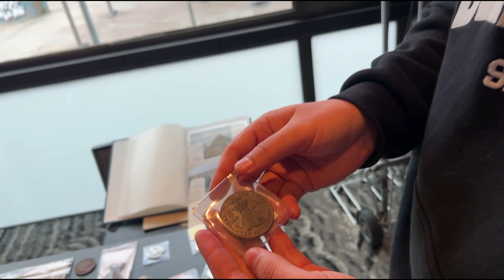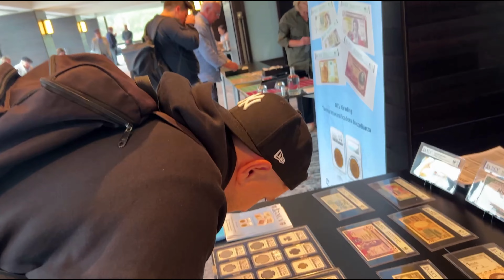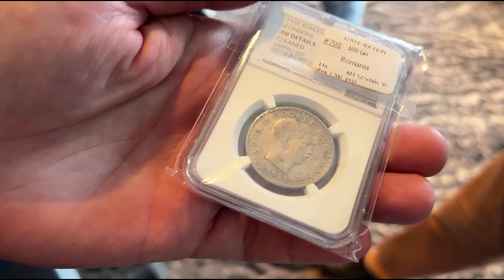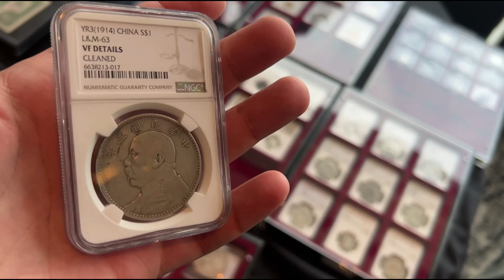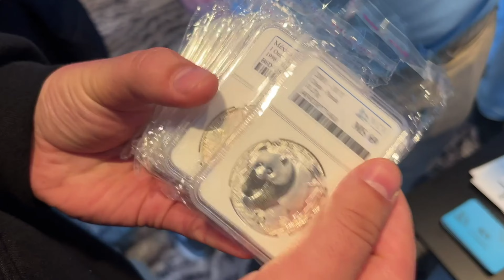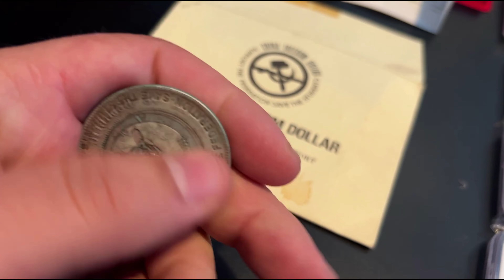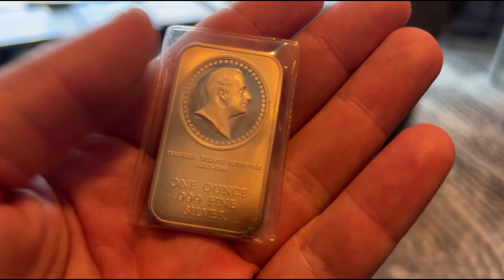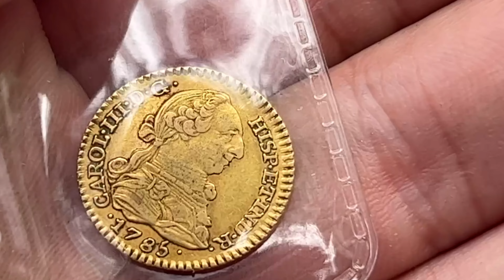Tesoros Antiguos: Monedas de Oro que Compre en la Convención de Numismática de Barcelona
Hoy estuve en la comisión numismática organizada por Carlos Alcaraz en el Hotel Nuba de Barcelona .

La verdad es que fue un placer conocer a todo el mundo y saludar a toda la gente .

🕚CAPITULOS🕚:
0:00 ORO: ¿Es momento de comprar?
0:28 Mi objetivo a La Hora de Comprar Oro y Plata
1:33 Gracias a Numismatica Bogar Empece a Vender Monedas en La PLaza Real
2:30 Monedas Gradas por NCV Grading en La numismatica de Barcelona
3:43 Compro dos Monedas de Plata de Rumania en las subasta de COINSnB Barcelona
6:02 Me LLevo una Sorpresa con Esta Moneda de PLata China que Compre
6:29 Hablamos con Josep Egea de NCV GRADING
7:05 NCV Grading Me entrega Mis Monedas Certificadas
8:40 Grabamos para el Canal de Adolfo de @BlogNumismaticoRC
9:30 Moneda Muy Rara de la China con Marca Sovietica China Freedom Dollar
10:25 Lingote de PLata de Inversion
12:14 Compro Una moneda de Oro Antigua y Valiosa a NumisDuran